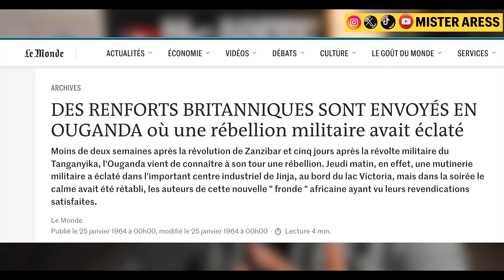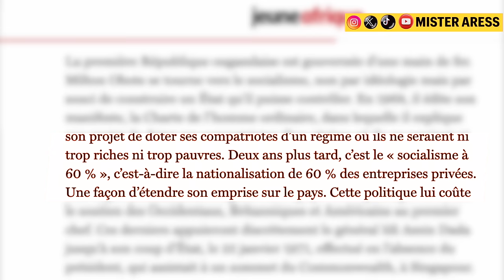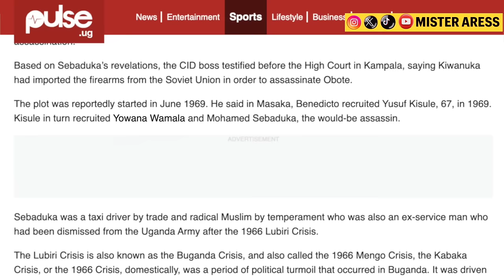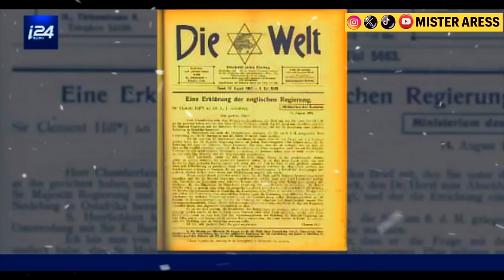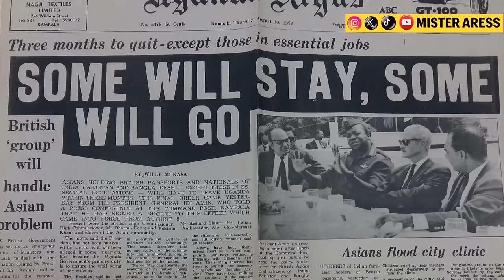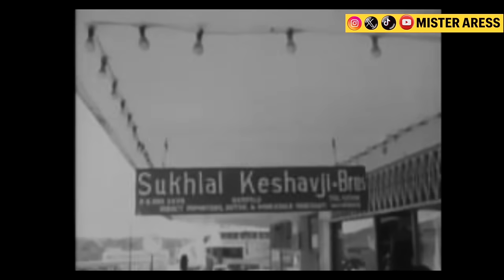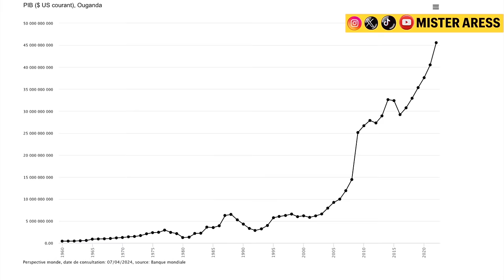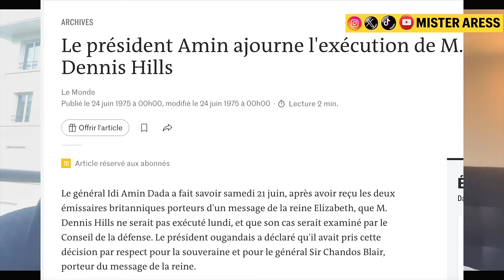L' effroyable histoire de l'Ouganda et de Amin Dada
L’histoire de l'Ouganda et de Amin Dada c’est maintenant…..

CHAPITRE

00:00 INTRO
2:19 PERIODE COLONIALE
6:53 OUGANDA
14:38 INDEPENDANCE
15:36 LE REGNE D’OBOTE
26:53 AMIN PRESIDENT
1:05:00 LA CHUTE D'AMIN DADA